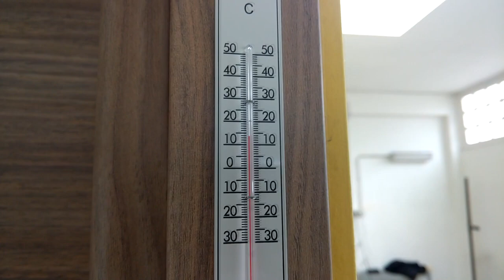Levetta Manuale: Riparazione Grandine con il Terzo Pollice! Guida Pratica